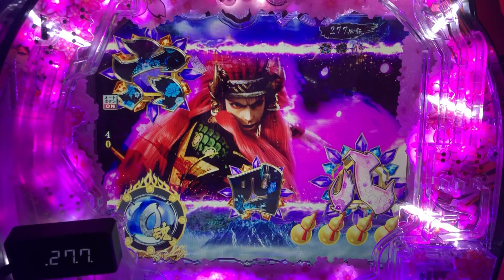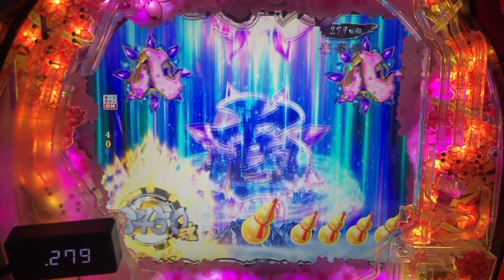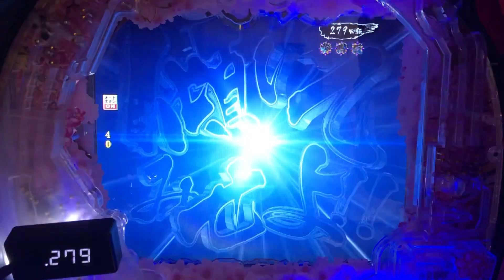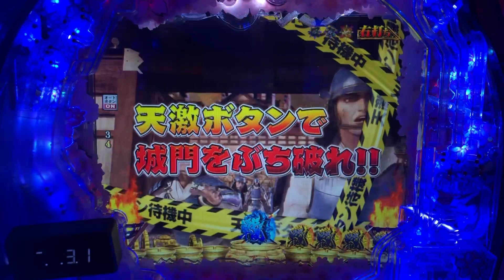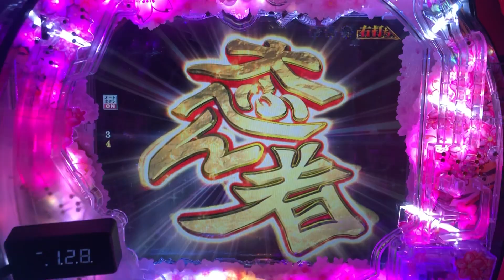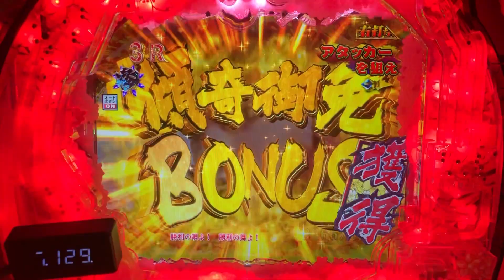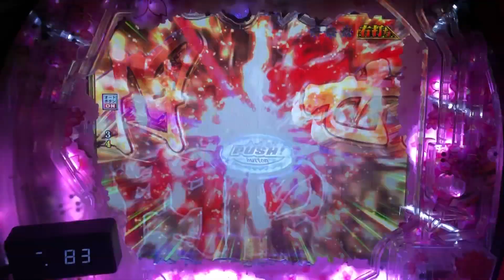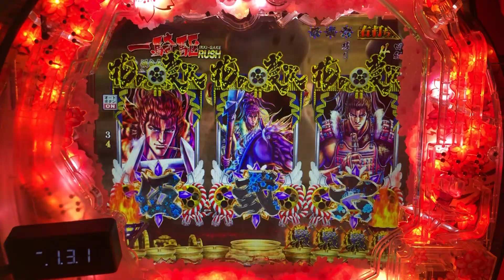【真花の慶次3：242】こんなものかね演出から…斬撃カットイン「金」、メーター演出は、どこまで伸びたか！？